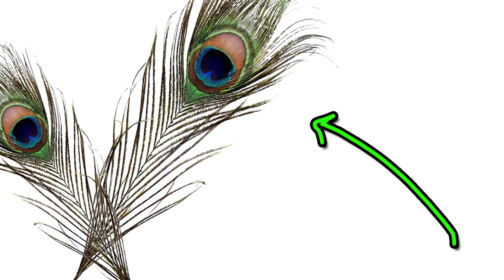นกยูงสีขาวรำแพน / white peacock / ระเบียงไพรแวลลีย์ นครนายก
นกยูง เป็นสัตว์ปีกจำพวกไก่ฟ้าขนาดใหญ่ที่สุดในวงศ์เดียวกันนี้ มีจุดเด่นคือรักเดียวใจเดียวมีคู่แค่ตัวไปตลอดชีวิต หากตัวใดตัวนึงตาย อีกก็จัม่องตามไปด้วย เพศผู้มีขนหางยาวที่มีสีสันสวยงาม ที่เมื่อแผ่ขยายออกเพื่ออวดเพศเมียจะมีความสวยงามเป็นอย่างยิ่ง ที่เรียกว่า "รำแพน"

ระเบียงไพรแวลลีย์ นครนายก
เปิดบริการทุกวัน

ช่องทางการสนับสนุน Rolllife
ธนาคารกรุงเทพ : / 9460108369 / ภคพล ประชาภิบาล